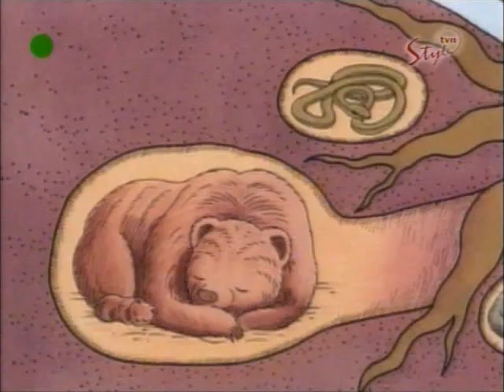Hello Kitty - odcinek 03 A bajki - Kitty w podziemiu PL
HelloKittyBlog.pl - portal dla fanów Hello Kitty. Bajka Hello Kitty dostępna na kanale HelloKittyBlog. Zapraszamy wszystkie osoby interesujące się Hello Kitty na HelloKittyBlog.pl - jedyną polską stronę poświęconej tematyce Hello Kitty.